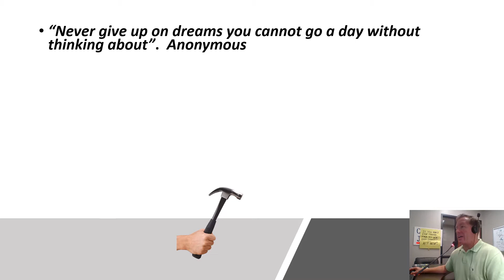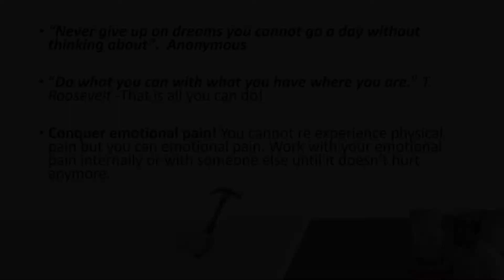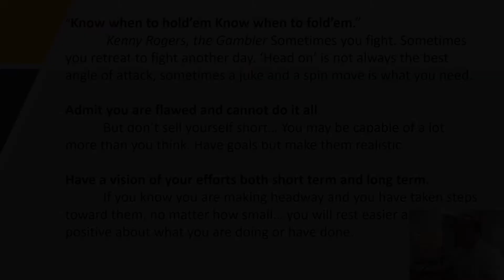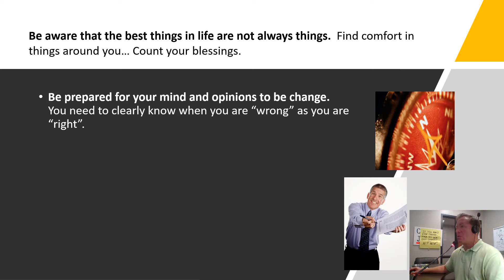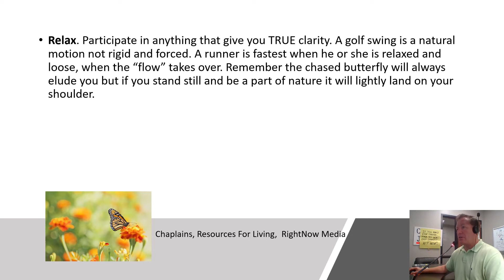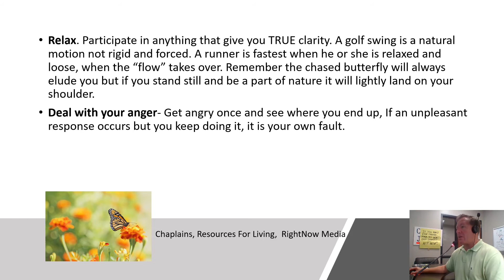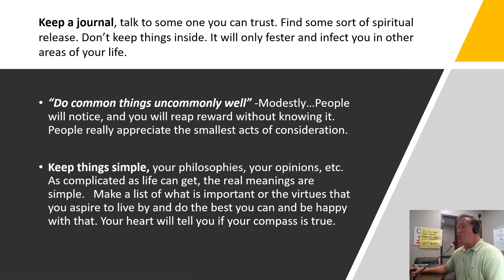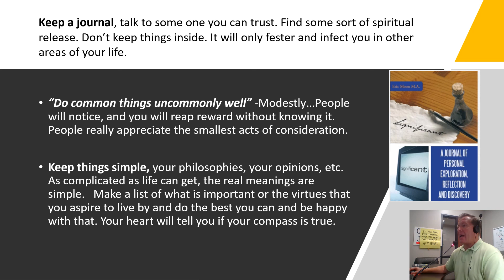CM5M bumper sticker philosophy episode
This a collection of quotes and one liners to help you develop a personal enrichment plan OR to get you back on your personal enrichment plan!